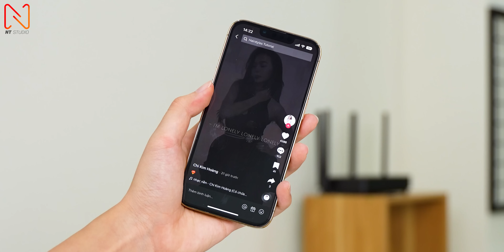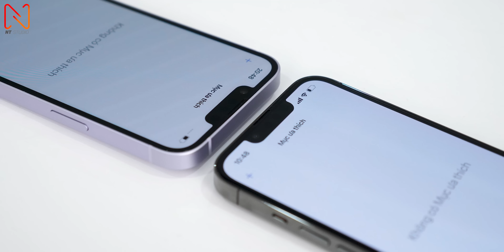iPhone 12 Pro Max hay iPhone 14 ??? Có con ngon hơn nè anh em !!!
Đây là câu hỏi mà có 1 anh em để lại, nhưng liệu giữa 2 chiếc máy này thì có sự lựa chọn nào ngon hơn nữa hay không ???
Tham khảo iPhone tại didongmy